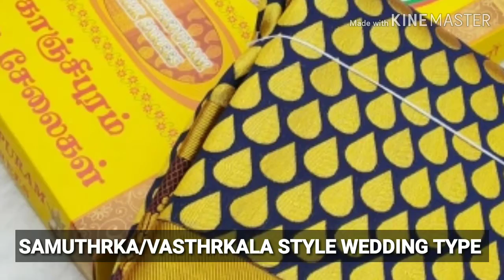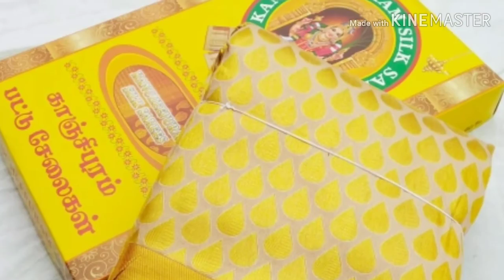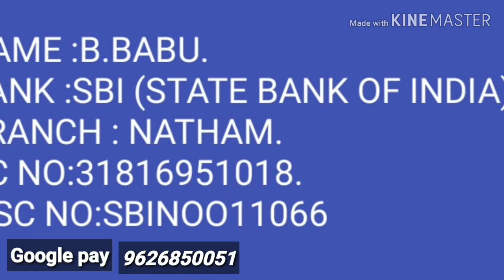SAMUTHRKA/VASTHRKALA STYLE WEDDING TYPE |SEMI SILK|WHOLE SALE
Sarees